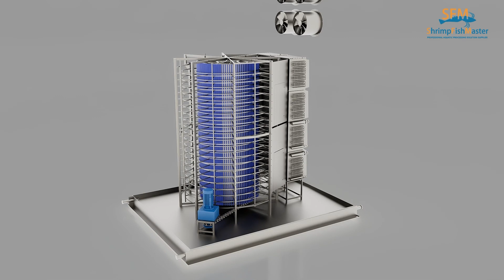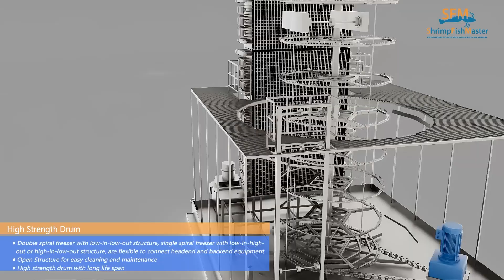螺旋（波士顿展会）mp4 1